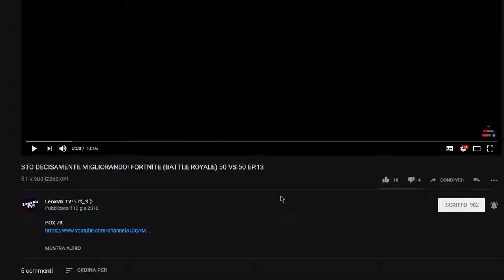13 my fortnite stream highlights